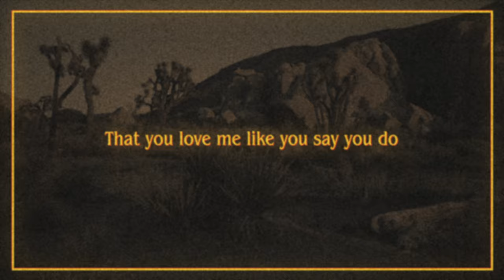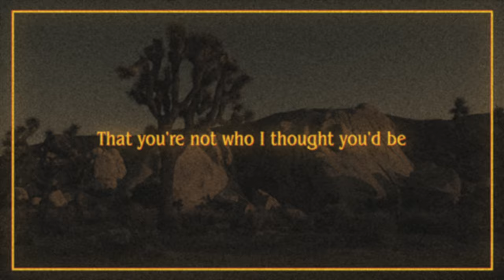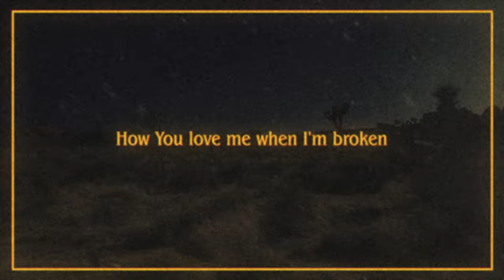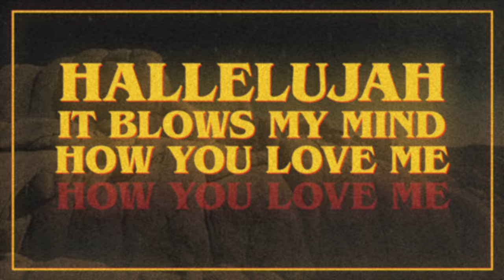Patrick Mayberry - "How You Love Me" (Official Lyric Video)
Lyrics:
Could it really be this easy
That You love me like You say You do
I've got years and years of striving
When there was nothing left to prove
Could it really be this simple
Your kindness changes everything
It’s like Your grace is on a mission
To tear down my religion
You’re all I really need

Hallelujah
All this time
How You love me
Hallelujah
It blows my mind

Could it be I’m finally seeing
That You’re not who I thought You’d be
You’re not mad and You’re not scary
And all the shame and guilt I’ve carried
Is why You died for me

How You love when I’m broken
How You love you when I'm weak
When I’m all out of options
When I can’t bring You anything
How You love me when I’m hiding
Knowing I’m not good enough
Scared to death You're gonna turn Your back
Knowing what I’ve done, but

Hallelujah
All this time